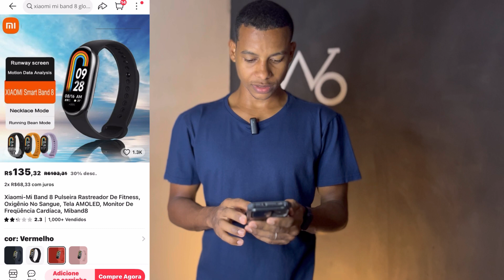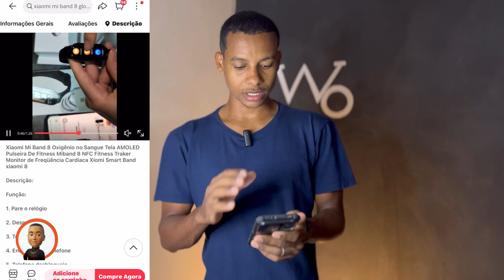Miband 8 fake no AliExpress! Cuidado!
wesleyoliveira wesleyimports aprenda a trabalhar na internet